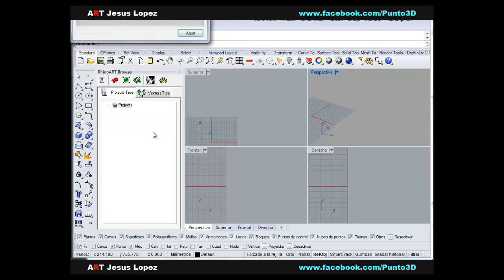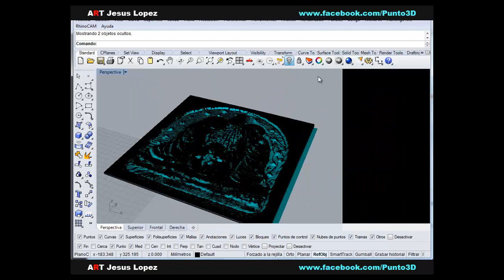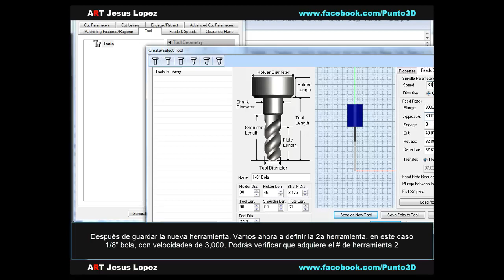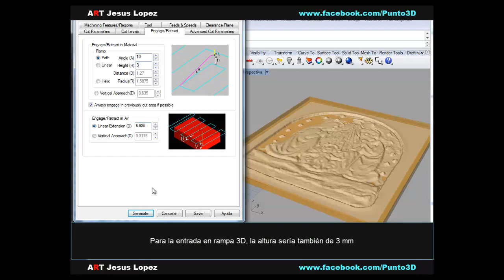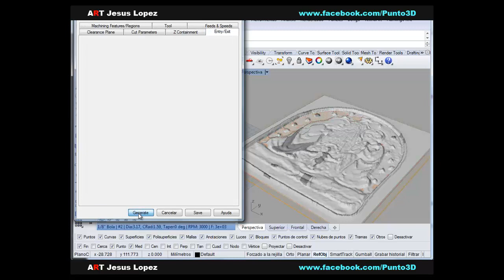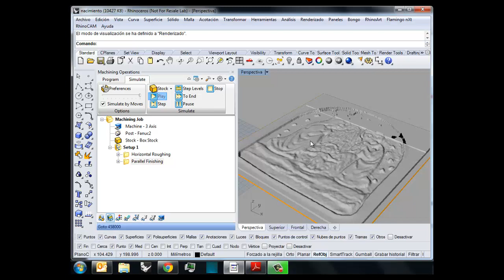Rhino + RhinoARTNacimiento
Entrenamiento y Distribuidor Autorizado Rhinoceros